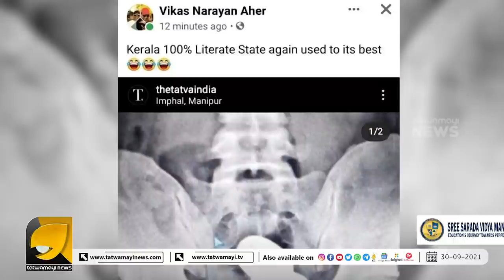മലയാളിയാണ് എന്ന് പറഞ്ഞാൽ കേരളത്തിന് പുറത്ത് നിന്നും അടി കിട്ടുന്ന അവസ്ഥയായി | MALAYALI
സുഡാപ്പിക്ക് കരിപ്പൂരും മണിപ്പൂരും ഒരുപോലെ, നാണം കെടുന്നത് മലയാളിയും | MALAYALY